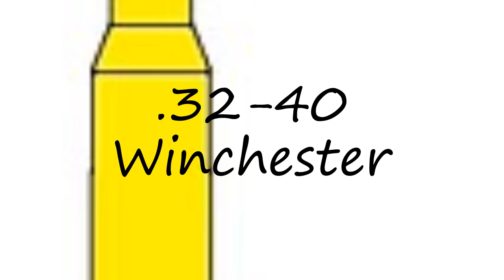How to pronounce .32-40 Winchester?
How to pronounce .32-40 Winchester? say .32-40 Winchester! How to say .32-40 Winchester. How to pronounce .32-40 Winchester correctly.  Learn the pronounciation .32-40 Winchester! Expand your vocabulary, learn .32-40 Winchester word. Use this free pronunciation guide to practice words at a time. Learn for free. Thank you for viewing, please like or subscribe! hoe om te sê, si të thuash, እንዴት እንደሚናገር, wie sagt man, comment dire, come dire, como dizer, как сказать, nasıl denir, cómo decir, 怎么说,